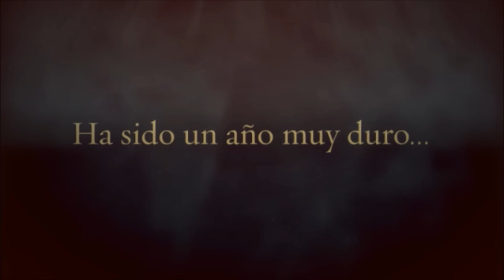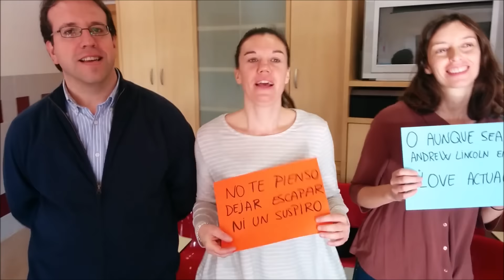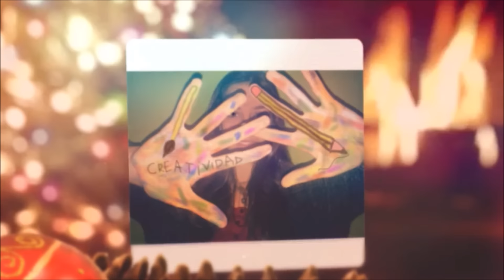Felicitación Navidad 2015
Para todos nuestros alumnos y familias. ¡Feliz Navidad!